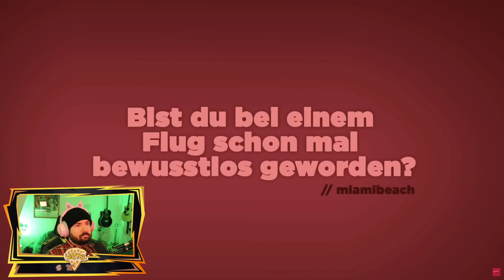Sturmwaffel REAGIERT auf Frag einen Kampfpiloten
♥Waffelbande♥